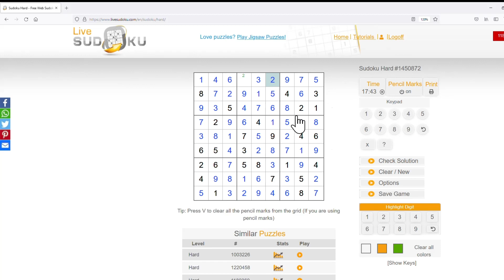LiveSudoku.com Hard Classic Sudoku #1450872